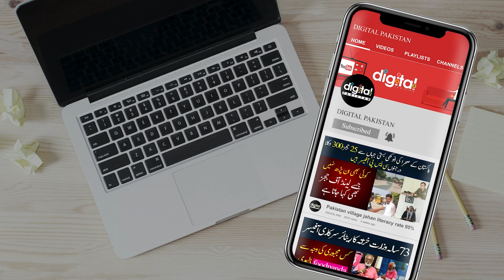Punjab By Elections | PP 217 Election 2022 Aur Awam Ki Rai | Zain Mehmood Qureshi vs Salman Naeem